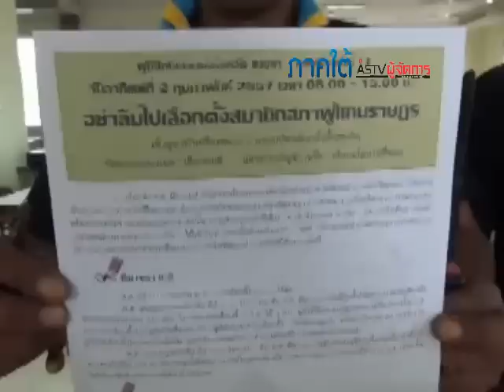"กปปส.สงขลา" บุกปิดสถานที่เก็บเอกสารกกต. ยืนยันขวางถึงที่สุด